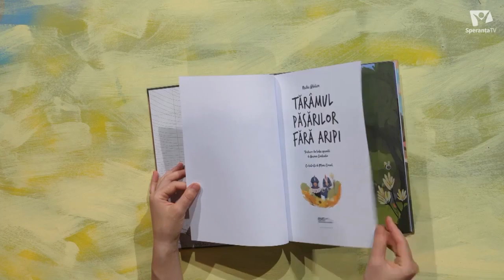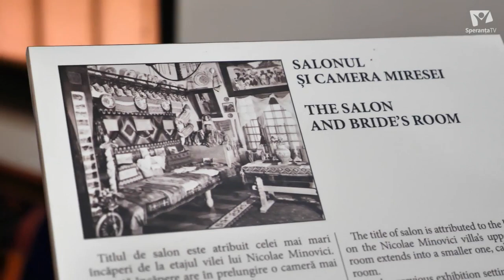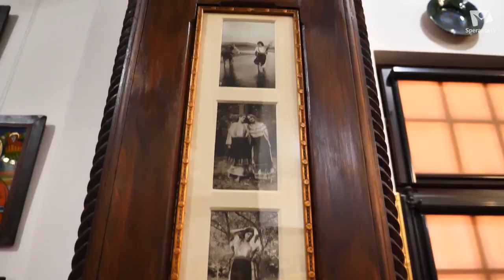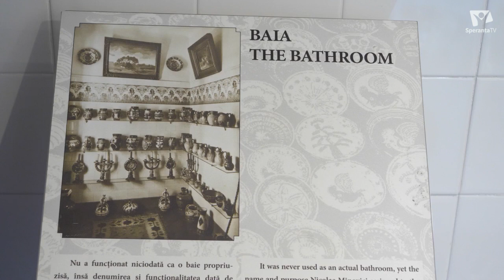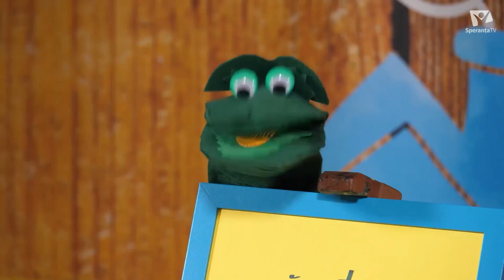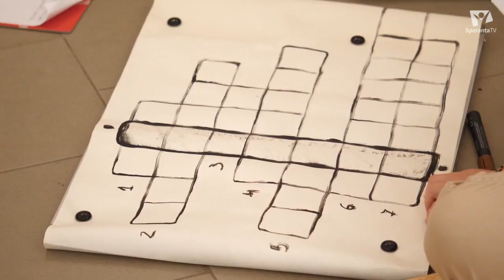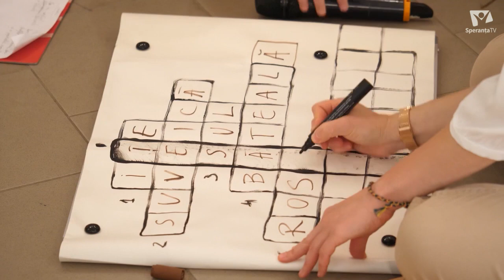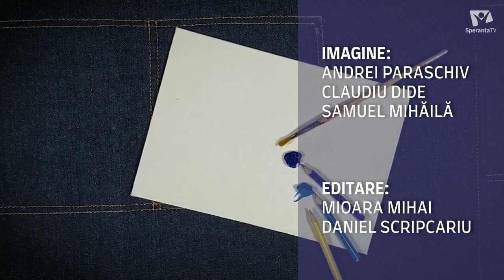Atelier de țesut la Muzeul Nicolae Minovici | Căsuța cu idei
Dacă e vacanță, atunci veniți cu noi la Muzeul de Artă Populară Nicolae Minovici.

În această ediție vom fi ghidați de către muzeograful Mădălina Manolache și de către Silvia Zamfir, Șef al Secției de Antropologie Urbană. Vom afla povestea doctorului Minovici și a obiectelor interesante pe care le-a colecționat în Vila cu clopoței. Vom povesti despre țesături și războiul de țesut, iar apoi vom participa la atelierul ”Iute ca suveica”, atelier care face parte din programul Școlii de vară al Muzeului Municipiului București în anul 2022.

Iată rubricile care completează această ediție:
- un rebus inspirat din atelierul de țesut
- un tutorial din care poți descoperi cum să faci o felicitare cu fâșii de hârtie țesute
- rubrica de sănătate în care aflăm de la medicul Alexandra Voicu de ce este nevoie să ne spălăm pe mâini și cum să ne spălăm corect
- prezentarea cărții ”Tărâmul păsărilor fără aripi”, de la Editura Viață și Sănătate.